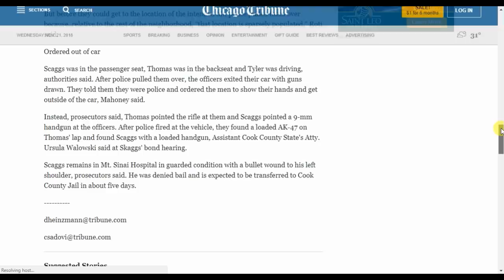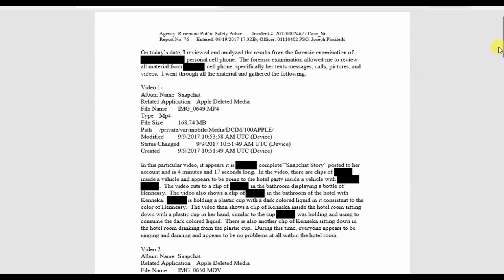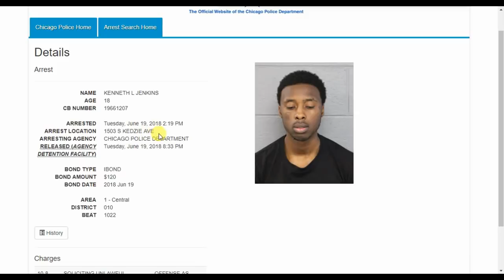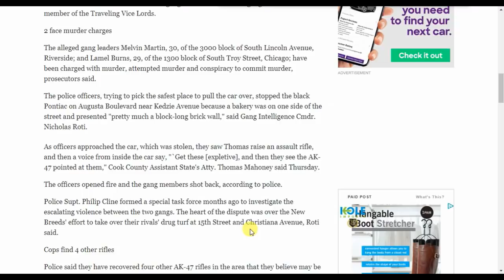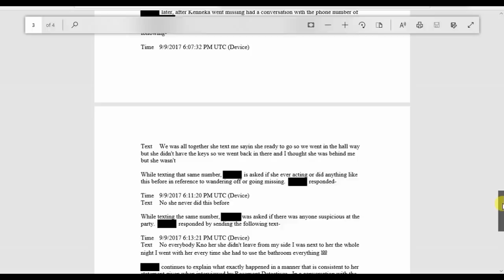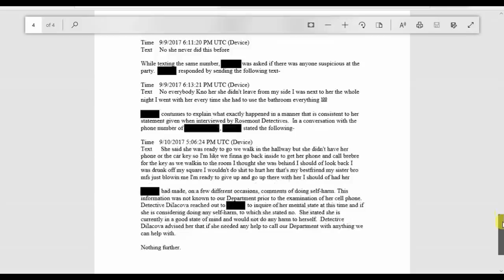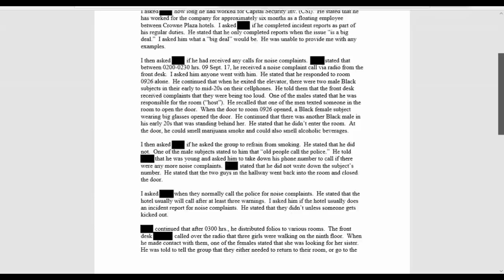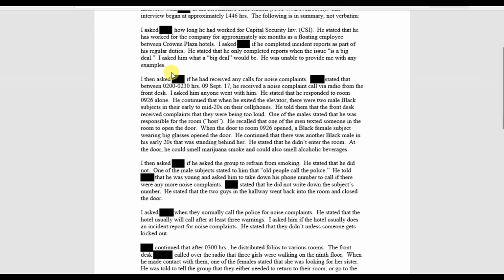Ms. Kenneka Jenkins - [THE FILES] Session 5 - 'Im Ready To Go' (NB vs TVL)